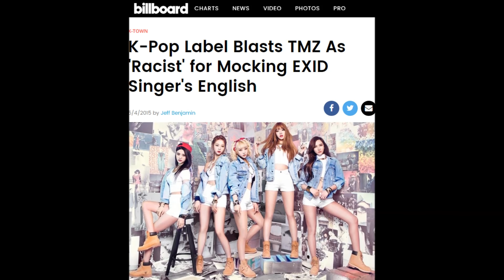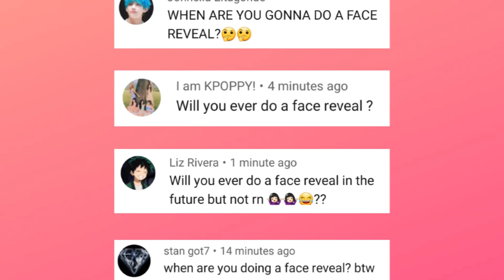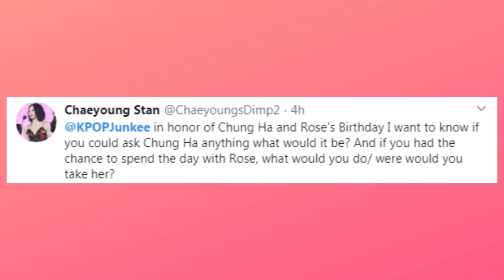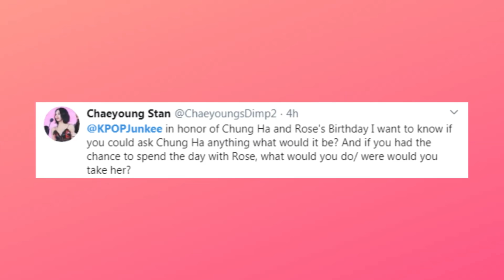BTS and A.C.E TMZ Backlash, Mina is Stable and Back!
Talking TMZ disrespecting A.C.E + BTS + the cast of Parasite, TWICE Mina health improving and stable, J-Hope's fingernail art, and your questions